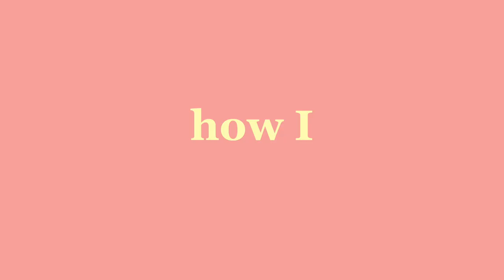HOW TO BE PRODUCTIVE (tips & tricks)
YOU CAN DO IT!! be the most productive version of yourself I believe in you :)